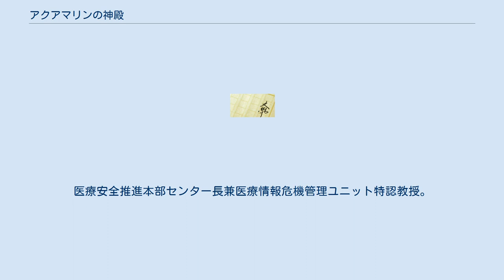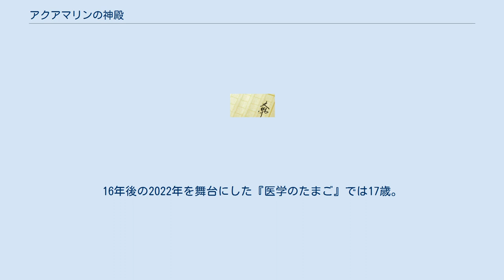アクアマリンの神殿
アクアマリンの神殿（あくあまりんのしんでん）は、2014年に角川書店から発行された海堂尊の長編小説。
 桜宮サーガと称される海堂作品群は時代設定を1988年～2022年としており、本作に登場する佐々木アツシは既刊の『ナイチンゲールの沈黙』、『医学のたまご』にも登場しているが年齢面で矛盾が生じており、それを指摘された作者が辻褄合わせのために執筆した『モルフェウスの領域』の続編。
ブロック紙3社連合（北海道新聞、中日新聞、東京新聞、西日本新聞）の夕刊にて連載された後、2014年6月に単行本化。
 『モルフェウスの領域』と同様に、作者が主に執筆する医療を題材とした小説にSFの要素を取り入れた異色の作品となる。
 かつて世界初のコールドスリープ被験者だった佐々木アツシは眠りから目覚めた後、桜宮市の未来医学探求センター（通称、コールドスリープ・センター）で、自身を管理していた日比野涼子の眠りの維持・管理をしながら、桜宮学園中等部に通っていた。
 アツシは人工的な眠りの中で中学生を凌駕する高度な知識を有していたが、後見人の西野昌孝の指示で平凡な中学生を装っていた。
 だが、謎のクラスメートの麻生夏美と結んだ不可侵条約から蜂谷一航、北原野麦に拡大した『ドロン同盟』。
ボクシング部での日々、文化祭での奮闘と、アツシの青春が始まった。
 　メイン 　佐々木アツシ 　　　ある深刻な理由のため世界初の「ゴールドスリープ」技術により五年の時を超え目覚めた天才少年、現在は桜宮学園中等部に途中編入し、とある大切業務を任され、本作の主人公である。
 　桜宮市未来医学探求センター関係者 　西野昌孝 　　　佐々木アツシの上司にして後見人の一人、有能で優秀な人間ではあるが気まぐれなところもある。
あだ名はクロスケ、口癖は「人生の結末はわかり切っている」。
 　如月翔子 　　　佐々木アツシの後見人の一人、白衣の天使で観賞用美人、オカン気味で暇あればアツシの世話をしに来る。
 　曽根崎伸一郎 　　　ゲーム理論の第一人者、マサチューセッツの教授を務めでいる。
アツシにとってアドバイス役であり、言葉の伝え方に癖はあるけれど、頼れる人物である。
 　田口公平 　　　佐々木アツシの主治医及び、不定愁訴外来責任者。
医療安全推進本部センター長兼医療情報危機管理ユニット特認教授。
 ^ 2006年を舞台にした『ナイチンゲールの沈黙』では5歳。
16年後の2022年を舞台にした『医学のたまご』では17歳。
 ^ 医療を題材としない小説は『夢見る黄金地球儀』(東京創元社)がある。